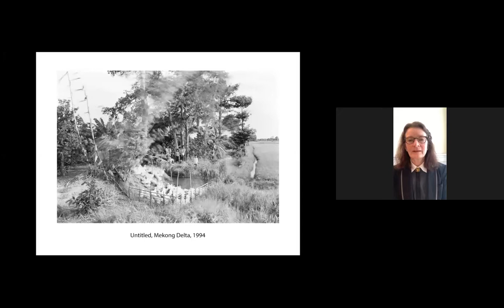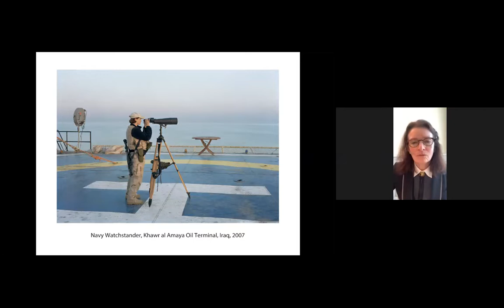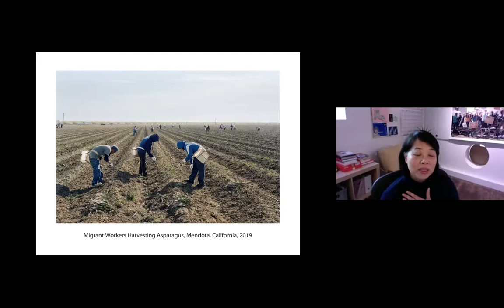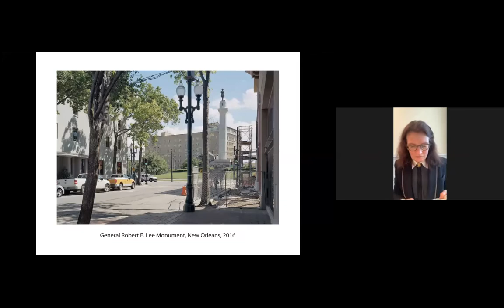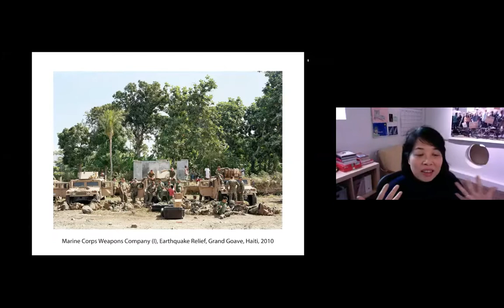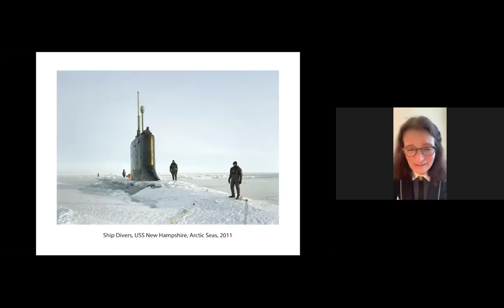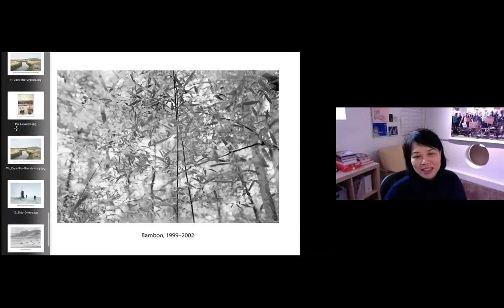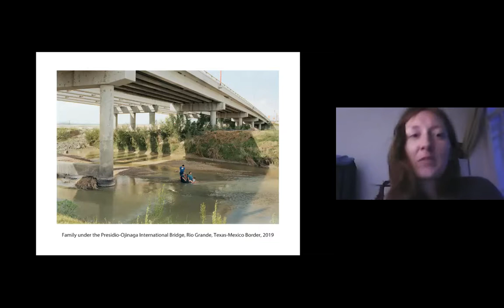NSE #44 | An-My Lê with Dr. Lucy Bowditch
Award-winning photographer An-My Lê (Instagram: @anmynx), whose work digs into the psyche of America’s overseas war-making, joins professor and art historian Dr. Lucy Bowditch on Zoom for New Social Environment #44 and a conversation on her stunning, processed-oriented, politically-conscious work. In response to the imminent crisis of the COVID-19 pandemic, the Brooklyn Rail shifted our operations online. These New Social Environments provide a place to have vibrant conversations in a time of great physical distancing.

In her 2015 interview with the Rail Lê explains the contentious position of her work. “The topic of the military raises questions in ways that other topics would not...the question of the military is so complicated that it riles up people’s opinions. And when your work is about the military, people want to know: are you for or are you against it?”

An-My Lê was born in Saigon, Vietnam, in 1960. Lê fled Vietnam with her family as a teenager in 1975, the final year of the war, eventually settling in the United States as a political refugee. Lê received BAS and MS degrees in biology from Stanford University (1981, 1985) and an MFA from Yale University (1993). Her photographs and films examine the impact, consequences, and representation of war. Whether in color or black-and-white, her pictures frame a tension between the natural landscape and its violent transformation into battlefields.

Projects include Viêt Nam (1994–98), in which Lê’s memories of a war-torn countryside are reconciled with the contemporary landscape; Small Wars (1999–2002), in which Lê photographed and participated in Vietnam War reenactments in South Carolina; and 29 Palms (2003–04), in which United States Marines preparing for deployment play-act scenarios in a virtual Middle East in the California desert. Suspended between the formal traditions of documentary and staged photography, Lê’s work explores the disjunction between wars as historical events and the ubiquitous representation of war in contemporary entertainment, politics, and collective consciousness.

She has received many awards, including fellowships from the John Simon Guggenheim Memorial Foundation (1997) and the New York Foundation for the Arts (1996). She has had major exhibitions at San Francisco Museum of Modern Art (2006); Henry Art Gallery, Seattle (2006); International Center of Photography Triennial (2006); P.S.1 Contemporary Art Center, Long Island City (2002); and the Museum of Modern Art, New York (1997). Lê lives and works in New York. (Source: Art21.org)

An-My Lê: On Contested Terrain, the first comprehensive survey of An-My Lê’s oeuvre, is co-published by Aperture and Carnegie Carnegie Museum of Art, Pittsburgh.